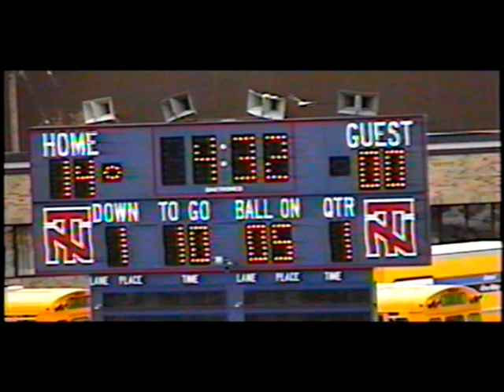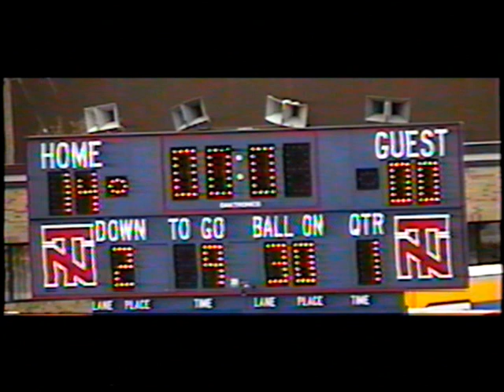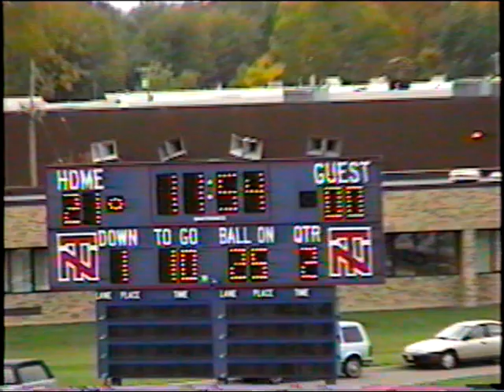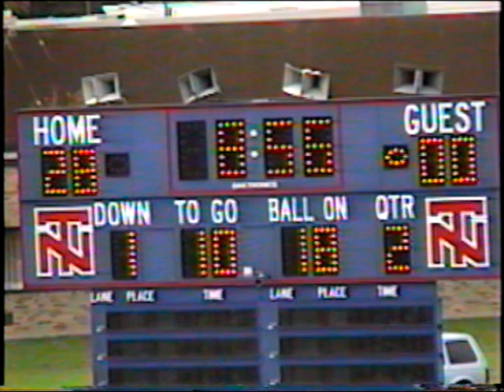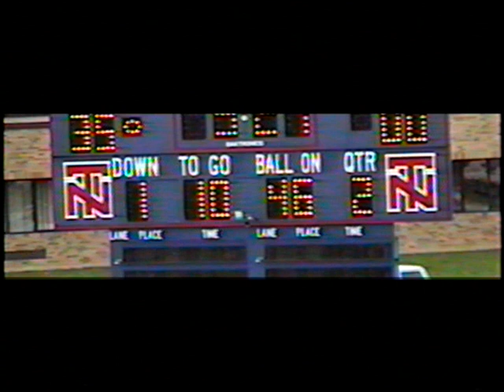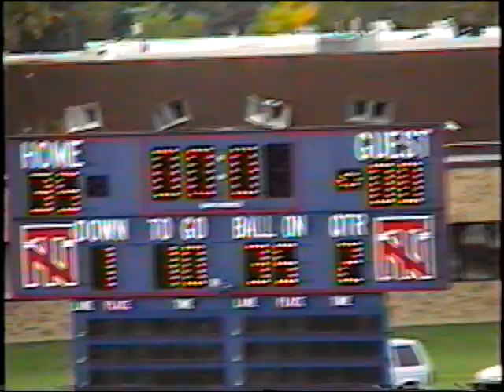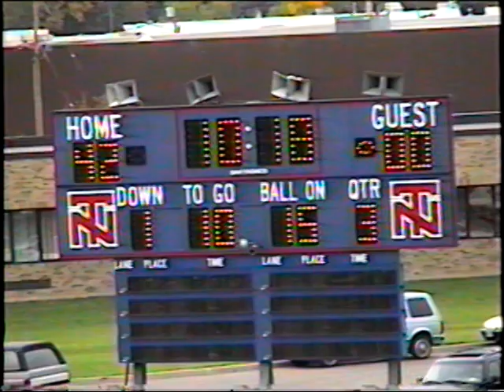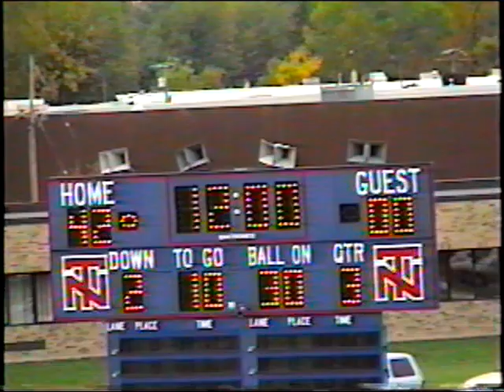1999 NT Select Highlights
Here's some game footage from the 1999 North Tonawanda Jacks season.
This coaches video was transferred from VHS format and then digitized, courtesy of the North Tonawanda Football Hall of Fame.